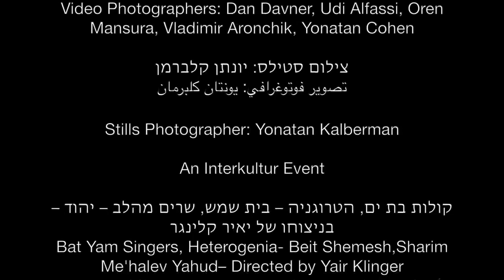música do jonh lennon